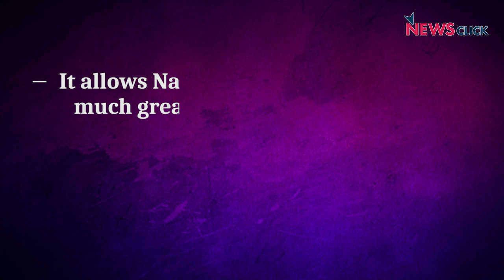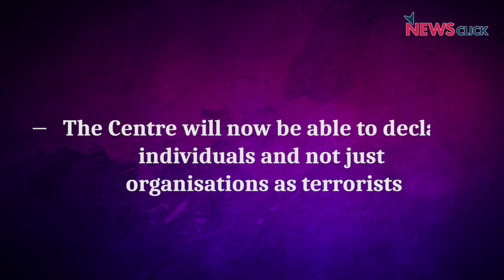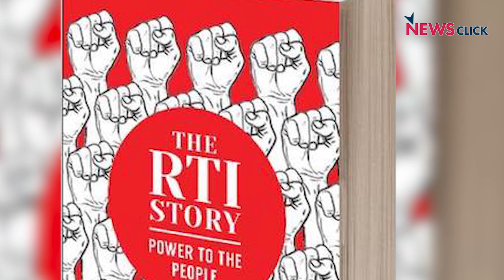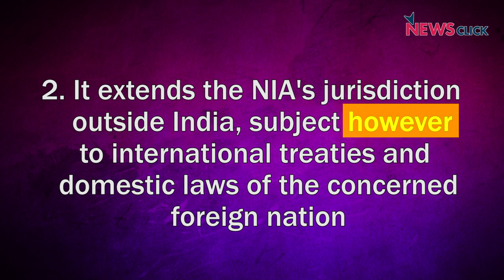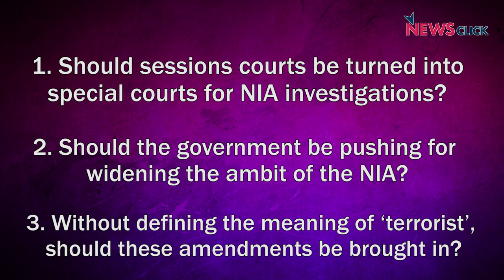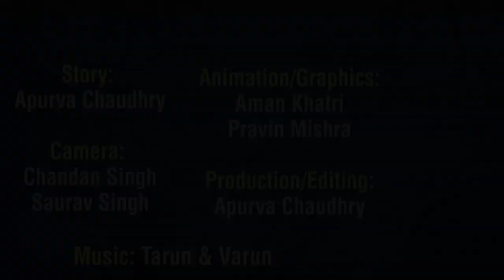Most Productive Session of Parliament or Most Controversial?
Parliament passed over 30 bills in the recently concluded Monsoon session. This is a record for the number of bills passed in a single session of Lok Sabha by any government in past 15 years. This is being called ‘historic’ and the ‘most productive’ session. However, we take a closer look at the five major bills that sparked controversies and drew criticism from across quarters.